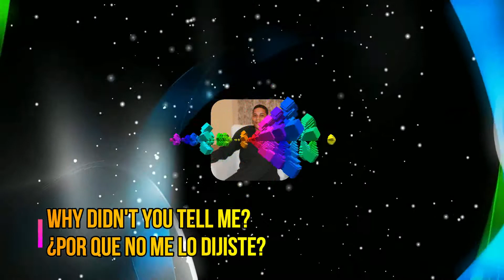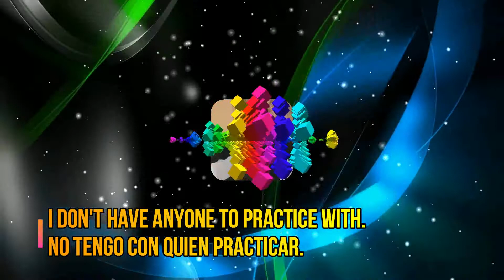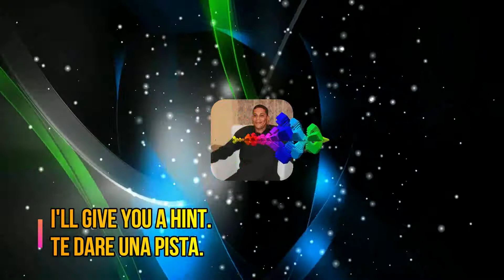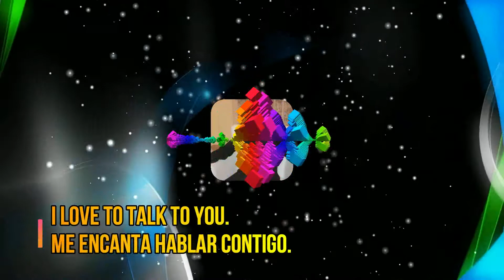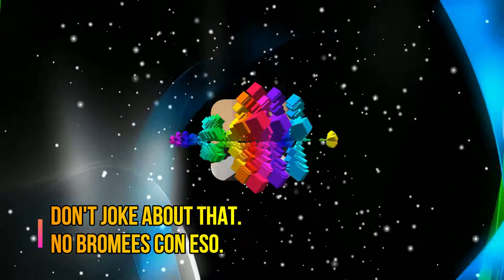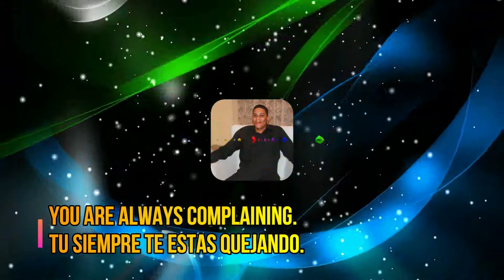Guess the phrase 9 Podcast by Teacher Martinez [Subtitles]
In this video podcast, you will learn phrases that you won't find in any textbook.